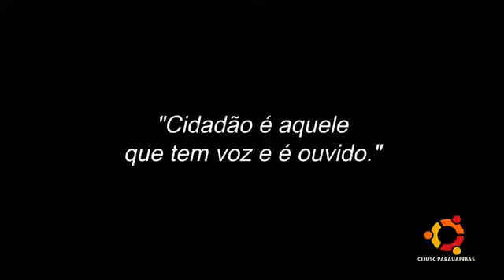Você sabe o que é o CEJUSC?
O conciliador Fernando Paz, do Cejusc de Parauapebas, explica o que são e como funcionam os Centros Judiciários de Solução de Conflitos e Cidadania. Assista e veja como pode ser mais fácil entrar em um acordo do que esperar por uma decisão judicial.